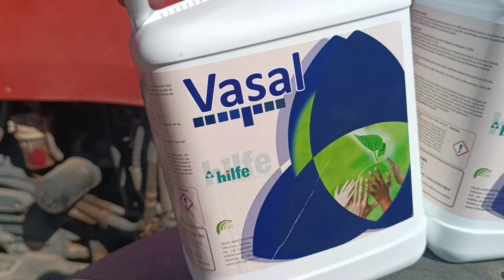SEGUNDO TRATAMIENTO DE MANCHA OCRE EN ALMENDROS - Variedad Guara a marco de 7 x 7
Segundo tramiento de mancha ocre en almendros de la variedad Guara plantados a marco de 7 m x 7 m, con una dotación de riego de 1200 m3/ha.
Productos utilizados:
CUNAT (Inductor de defensas)
Más información en los teléfonos:
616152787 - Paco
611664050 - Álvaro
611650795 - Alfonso